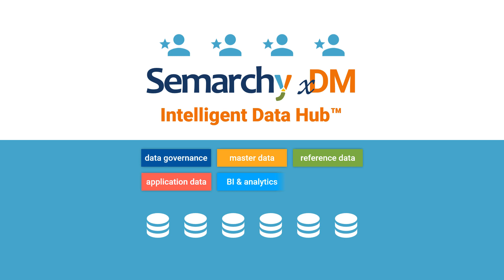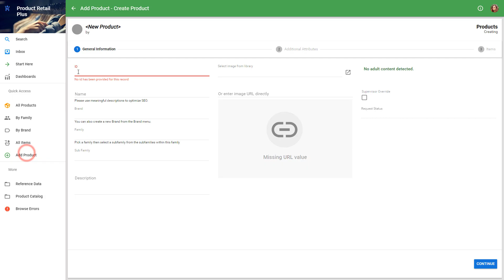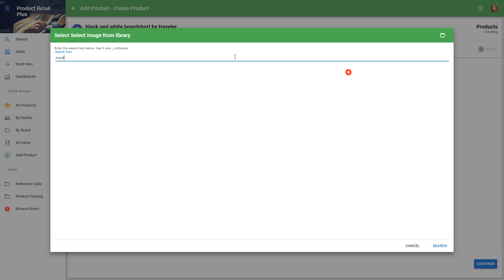Semarchy xDM - The Unique All-in-One Unified Data Platform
When your enterprise data is scattered in many silos, aligning the data governance initiative with business goals can turn into a stragedy. Exchanging ungoverned spreadsheets, integrating and consuming low-quality data, and bypassing corporate data policies in daily applications leads to increased operational costs, high compliance risks and missed revenue opportunities.

Semarchy xDM is the unique all-in-one intelligent data hub platform. It is designed from the ground up to solve for data governance, master data, reference data, application data, BI, analytics and compliance initiatives.

It brings together customer, supplier, employee, product, financial, asset, location, and reference data in a single collaborative platform where you easily define and enforce corporate policies.

xDM lets you discover and understand your existing data assets, spot discrepancies, and identify areas of improvement to prepare for the data governance initiative.

With its intuitive governance application, business stakeholders, data champions and data architects easily collaborate to define the business glossary, data catalogs, processes and policies.

Semarchy xDM allows designing business-ready applications to manage core data assets for any domain. It provides advanced browsing, search and classification features such as hierarchies and graphs to gain insights.

Using powerful match and merge algorithms, xDM identifies duplicated data, computes relevance scores, creates golden records and suggests suspicious merges to data champions for further screening and curation.

The straightforward responsive user experience allows teams of any size to collaborate in workflows to author, enrich, standardize and validate data. xDM leverages machine learning algorithms and external data providers to augment the value of existing data. It can automatically fix postal and email addresses, classify products, recognize images, perform text sentiment analysis, and more.

It seamlessly integrates into the information ecosystem through REST APIs and synchronizes its data with the enterprise applications. Its lightweight architecture scales infinitely on-premises or in the cloud.

xDM comes with out-of-the-box features for policy enforcement and compliance including advanced data quality metrics and dashboards, lineage, history, and time-travel.

C reating a 360-degree view of any domain with xDM is even simpler. With xDM Dashboards, data champions build amazing visualizations of any data, whether managed inside or outside xDM. The net result is a federated view of operational applications, the data warehouse and the data lake.

Semarchy xDM is the easiest and fastest path to build your Intelligent Data Hub. Experience Its unique flexibility and agility that adapts to your complex business requirements. Get started now. Build your Intelligent Data Hub!